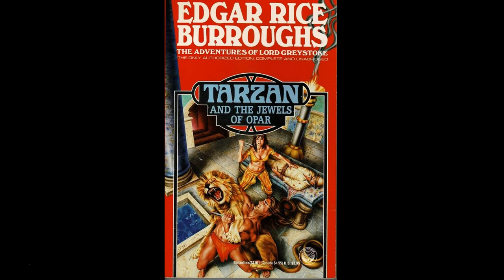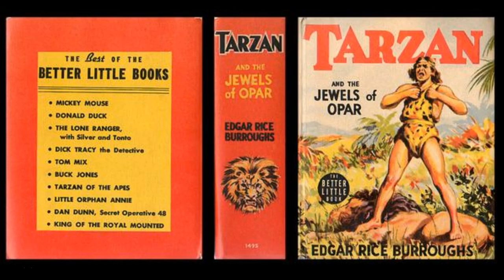Edgar Rice Burroughs Mini-Podcast #4: The Jewels of Opar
Tim DeForest geeks out over the 1916 novel "Tarzan and the Jewels of Opar."